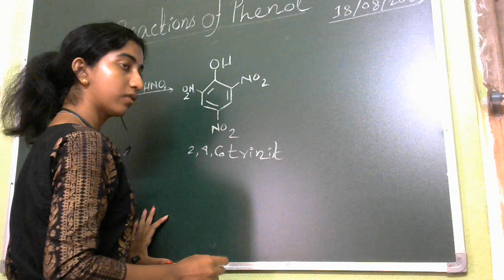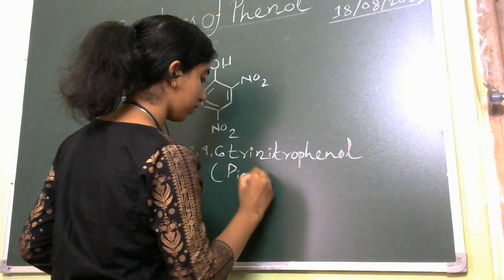PS Sir's Online Chemistry Class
I wish to prepare students up-to their best level according to their merits with my best efforts for different competitive exams for admission into different courses and scholarship exams. I will also provide them offline and online Mock Test facilities. I wish to enjoy my retired life with the students. Offline line & Online classes.